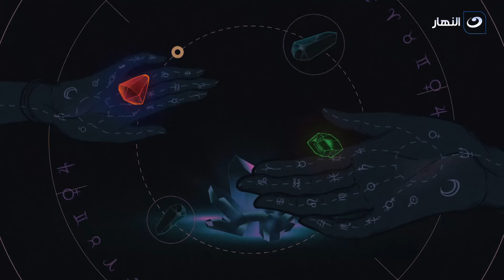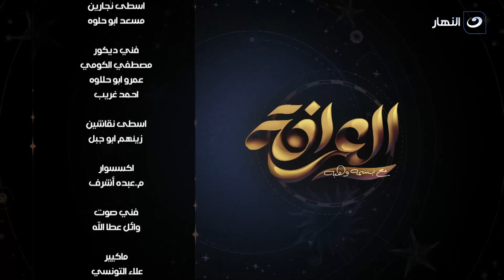العرافة | الخميس 21 مارس 2024 - لأول مرة ليلى عبد اللطيف تكشف عن مصدر توقعاتها مع العرافة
العرافة
برنامج العرافة تقدمه الإعلامية بسمة وهبة يوميا بعد الافطار على قناة النهار، تستضيف فيه نجوم الفن في العالم العربي او شخصية عامة وتطرح عليهم أسئلة في الفن وفي حياتهم الخاصة.
برنامج العرافة يذاع على شاشة النهار تردد 11785 رأسي .. طوال شهر رمضان الساعة 6 مساءً.